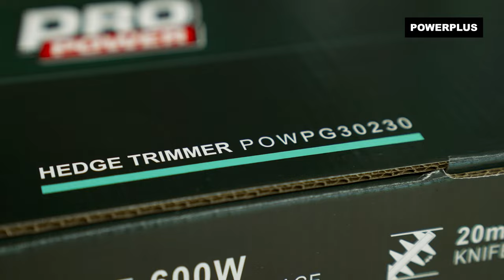POWERPLUS - Unboxing the POWPG30230 Hedge trimmer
Unbox the POWPG30230 Powerplus – Hedge trimmer with us!

This Powerplus hedge trimmer is the ideal tool for taking on your hedges and shrubs.

. What can you do with this Powerplus – Hedge trimmer?
This 600 W electric Pro Power hedge trimmer is a powerful and durable tool, perfect for trimming hedges and shrubs to give them a smooth and neat finish. It has a cutting length of 550 mm and the double action laser cut blades cut through branches of up to 20 mm in diameter.

The rotatable handle lets you choose between 1 of the 3 positions to cut hedges and shrubs with great ease and accuracy. No need to adopt an uncomfortable trimming position.

. What’s included?
1x POWPG30230 hedge trimmer
1x protective cover
1x manual

For more information on the POWPG30230 Powerplus – Hedge trimmer, go